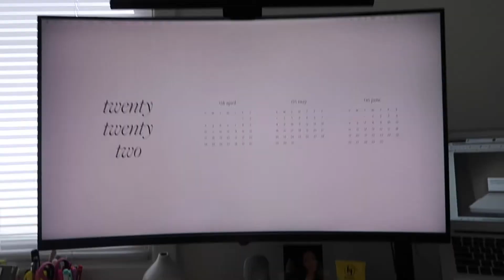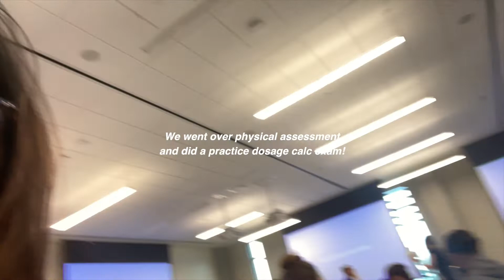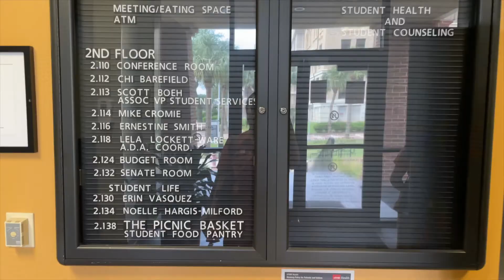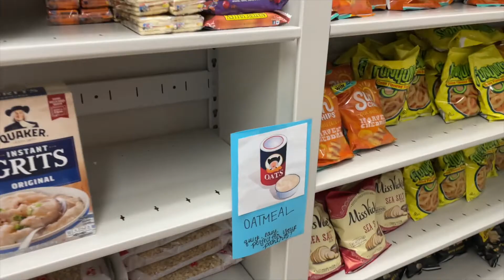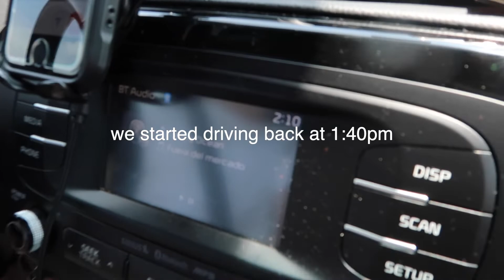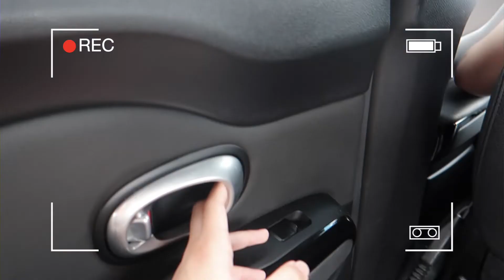NURSING SCHOOL DIARIES 🍼🍊 first week of 3rd sem, pediatrics | EP 17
Finally getting the chance to work with little patients !!

→ NURSING SCHOOL AMAZON FAVES

Apple Keyboard Dupe
Stethoscope case
Black Coffee Tumbler
Textbook Stand
White Bluetooth Keyboard

→ FAQ
age: 21
ethnicity: filipino
school: UTMB SON

Subbies: 1,720